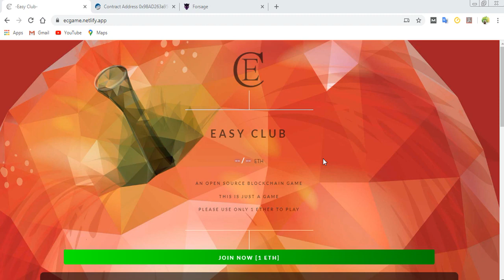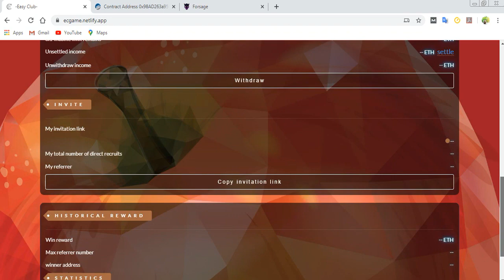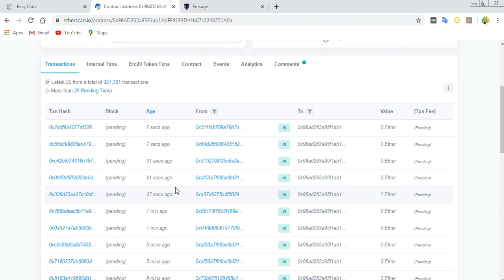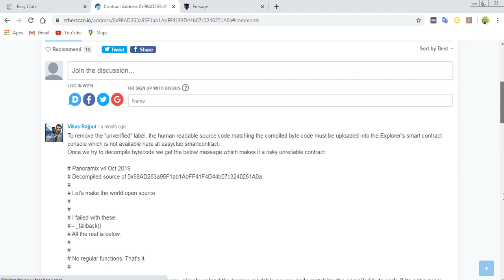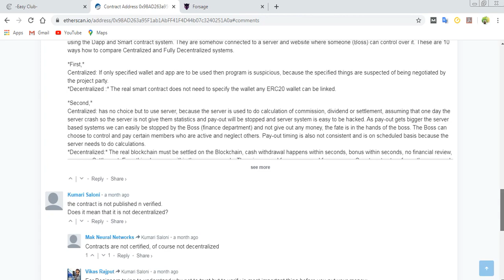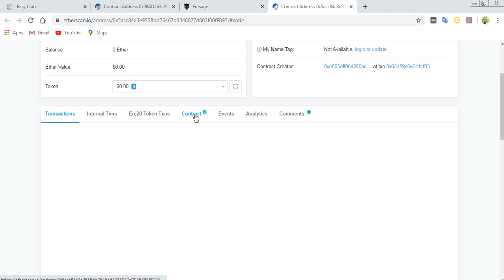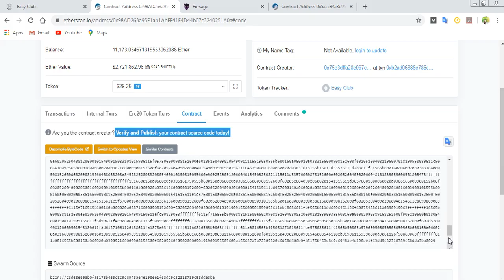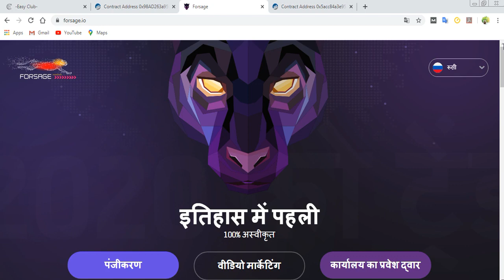Reality of Easy Club VS Forsage in hindi what is smart contract 7309094404 HD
MLM review
autofill plan
online kamao
business Opportunity